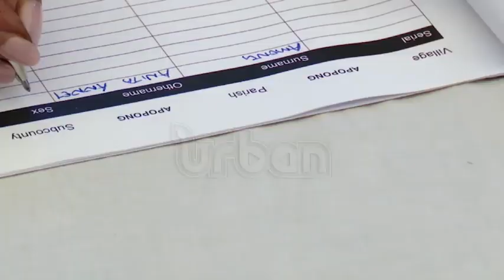NRM poll, losers’ voice concern on registration